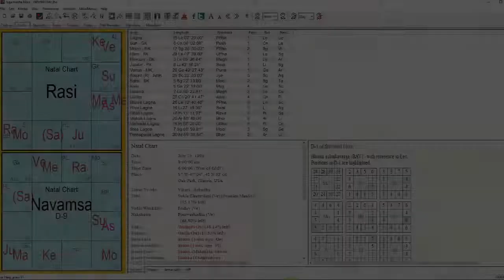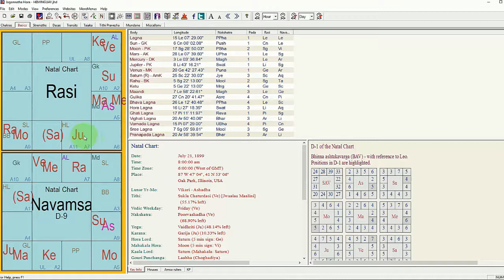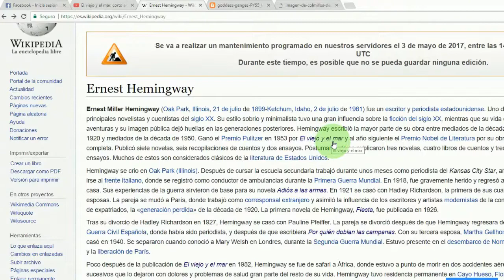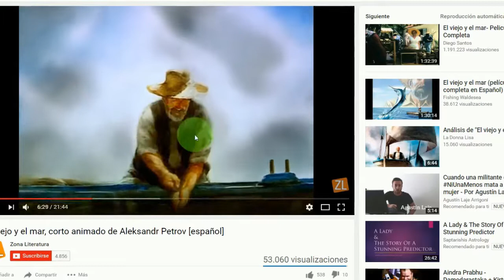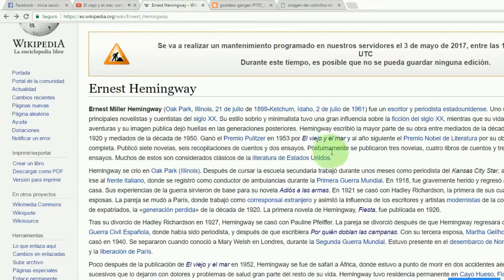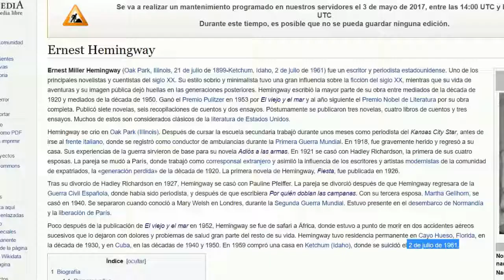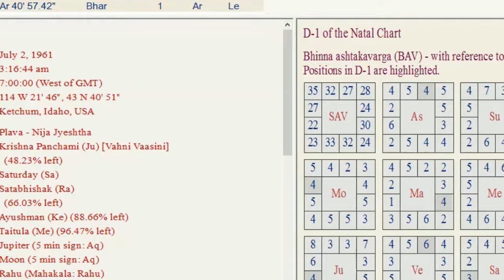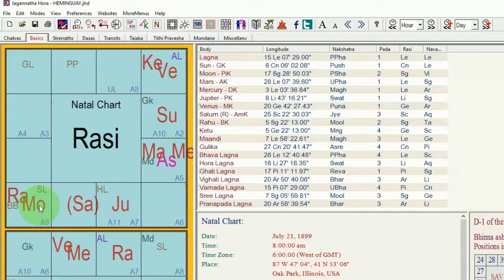POORVA ASHADA NAKSHATRA - LUNA o ASC.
Una zona intensa del cielo llamada Poorva Ashada, cuya característica es el ímpetu de energía con que arremete una acción determinada.